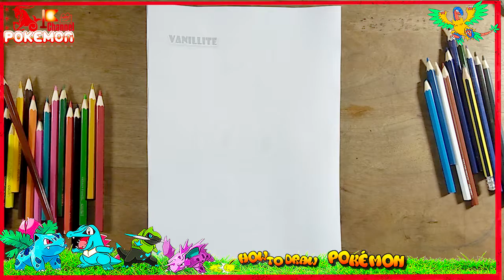How to Draw cartoon Pokemon cute Cat Coloring Pages Youtube Videos for Kids